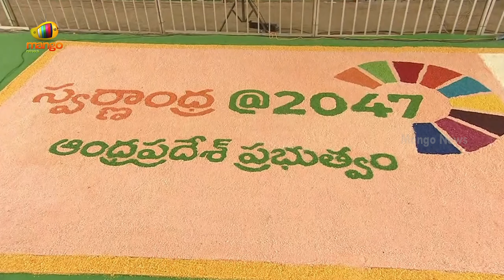Chandrababu Talks About His Role in Hyderabad’s Growth | Swarna Andhra 2047 | Latest Telugu News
Chandrababu Talks About His Role in Hyderabad’s Growth. Andhra Pradesh Chief Minister Nara Chandrababu Naidu, Deputy CM Pawan Kalyan, and other ministers launched the "SWARNA ANDHRA - 2047 VISION DOCUMENT" at Indira Gandhi Municipal Stadium, Vijayawada, NTR District, on 13th December 2024.